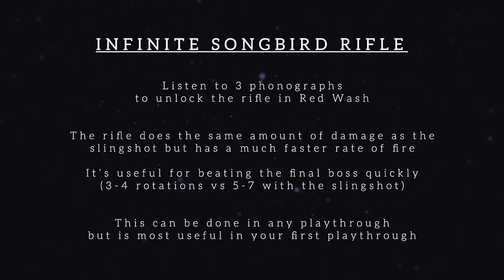Pinstripe - How to Unlock Infinite Songbird Rifle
▼Timestamps▼
The Infinite Songbird is a powerful rifle that makes the final boss much easier. To unlock it, find and listen to three phonographs. When the music stops, a red bird will appear which triggers the next phonograph to appear.
This rifle is most useful in your first playthrough but it can be found in any playthrough. It's very useful when trying for the "Pinstripe God" achievement/trophy

Timestamps:

► 0:14 Phonograph 1
► 0:53 Phonograph 2
► 1:53 Phonograph 3